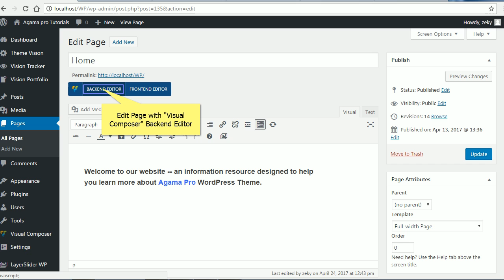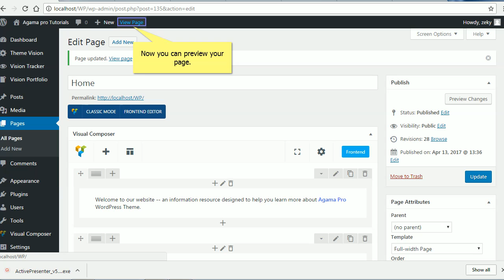Agama Pro - Parallax Background Shortcode